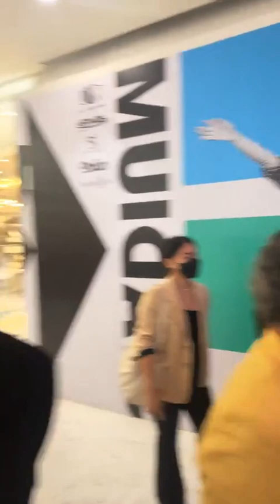2023.03.23 IG Live Kongthupproduction Max Love Me Again Kongthupproduction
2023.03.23 IG Live Kongthupproduction Max Love Me Again Kongthupproduction

Naughty Babe
ดื้อเฮีย